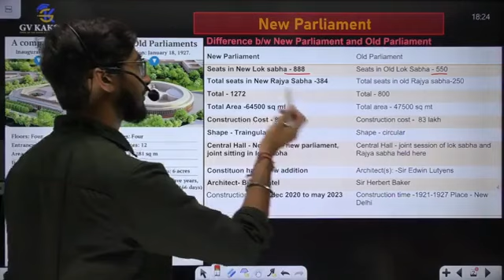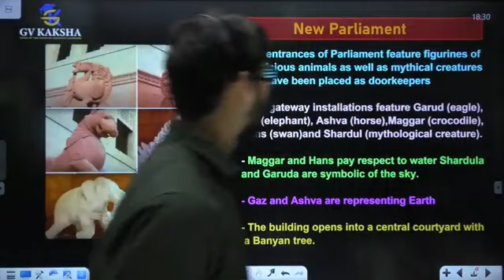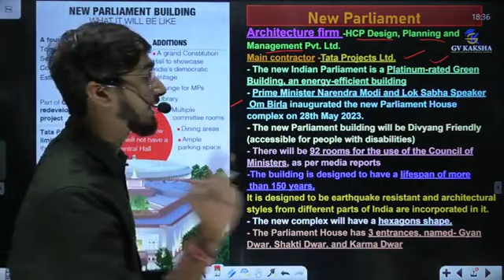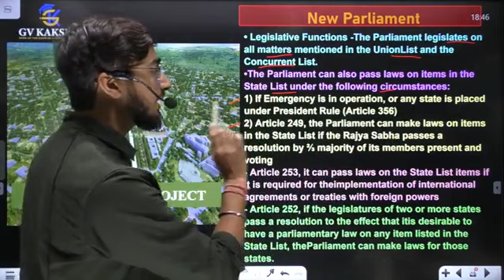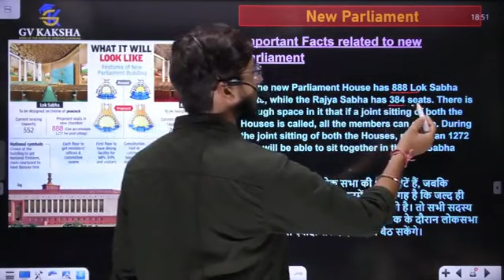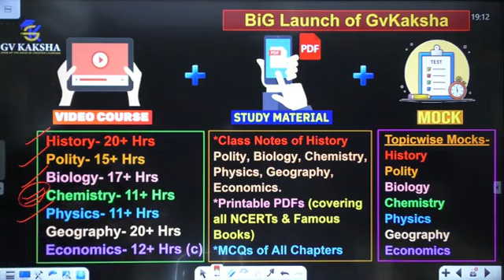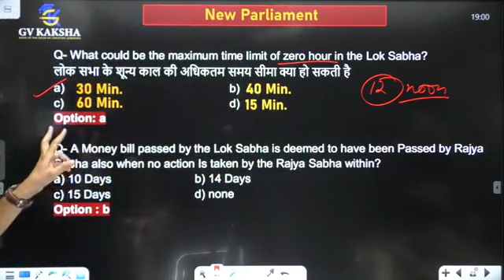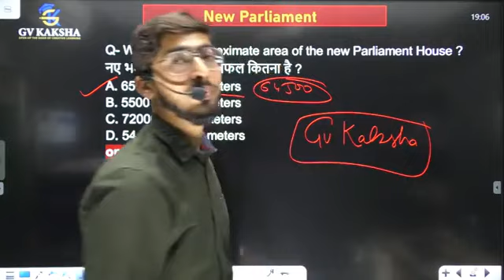Indian Polity Class 17 l GV Kaksha APP Paid Batch l Complete SSC GS by GVWITMOVER Sir l